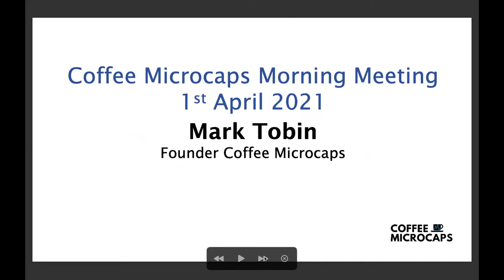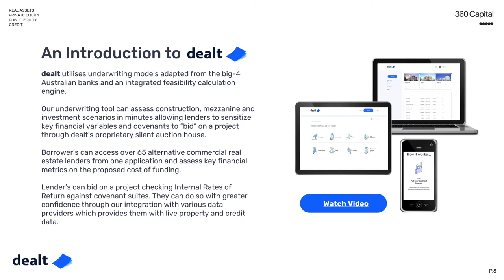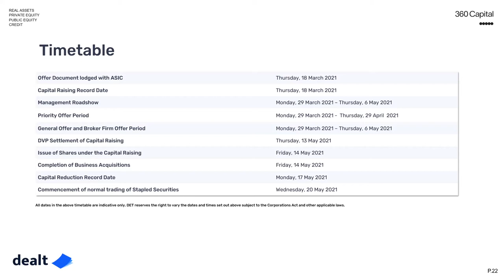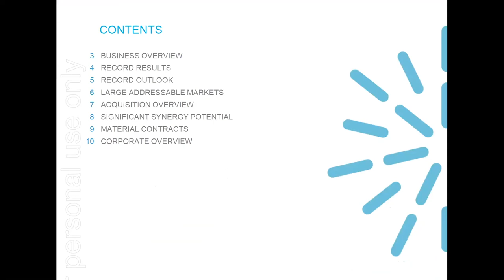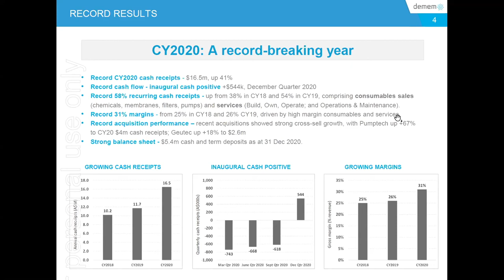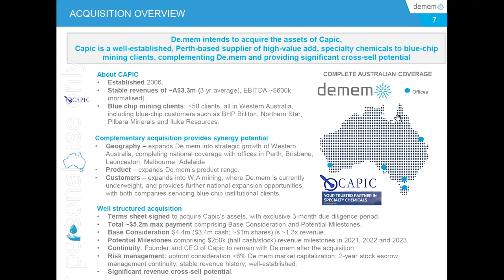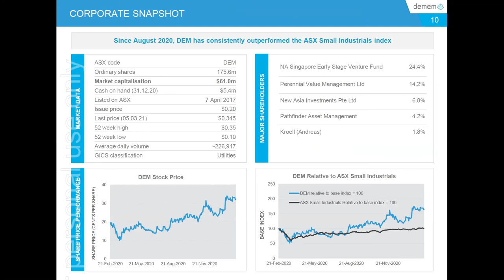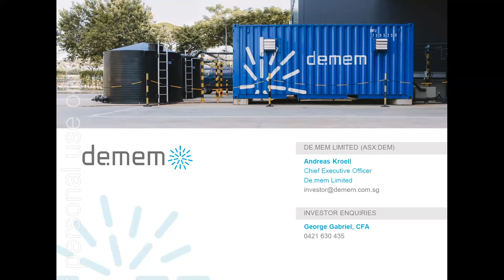Coffee Microcaps Morning Meeting (DET & DEM) 1 April 2021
1. James Quigley Fund Manager at Dealt Group Ltd (ASX: DET)
2. Andreas Kroell CEO of De.mem (ASX: DEM) Starts at 20:35

About Dealt Group Ltd (ASX: DET)
Dealt Group (ASX: DET) is to be listed on the ASX, May 2021. Shaw & Partners are broker to the offer. DET includes the Dealt.com.au proptech platform and integrated commercial real estate debt business providing investors with regular income from secure mortgages, brokerage and funds management fees. To find out more about Dealt Group and get a copy of the prospectus please

About DE.MEM Ltd (ASX: DEM)
De.mem Limited (ASX: DEM) is an Australian-Singaporean decentralised water and wastewater treatment business that designs, builds, owns and operates turn-key water and wastewater treatment systems for its clients. De.mem operates in the industrial segment providing systems and solutions to customers from the mining, electronics, chemicals, oil & gas and the food & beverage industries and in the municipal and residential segments. De.mem makes use of a portfolio of proprietary hollow fibre membrane technologies, which are commercialized as a key component within the Company’s water and wastewater treatment systems. Some of the technologies were originally developed by De.mem's partner in research & development, Singapore’s Nanyang Technological University (NTU), and exclusively licensed to the Company. Those include a revolutionary low-pressure hollow fibre nanofiltration membrane and a hollow fibre forward osmosis membrane for de-watering or concentration of liquids. Through its wholly-owned subsidiary, De.mem-Akwa Pty Ltd (formerly: Akwa-Worx Pty Ltd), De.mem has a strong presence in Australia. De.mem-Akwa has a market reputation for building high-quality Australian-made water and wastewater treatment systems and has long-term customers in the Australian mining, infrastructure and food & beverage industries.